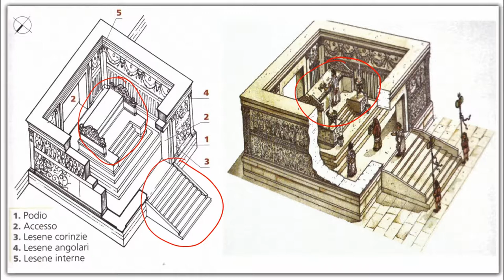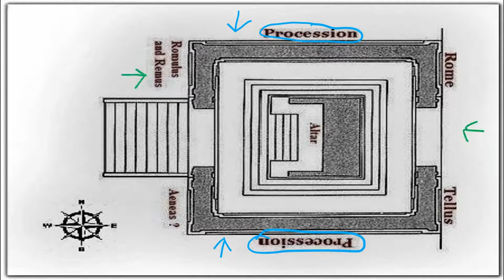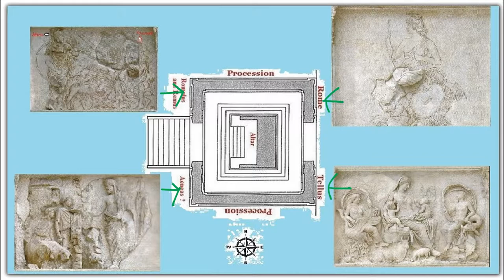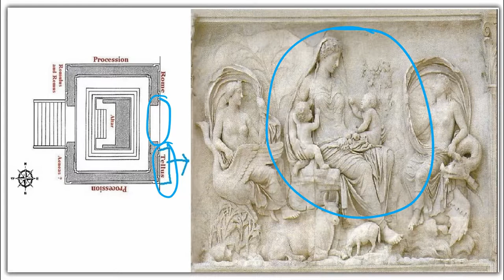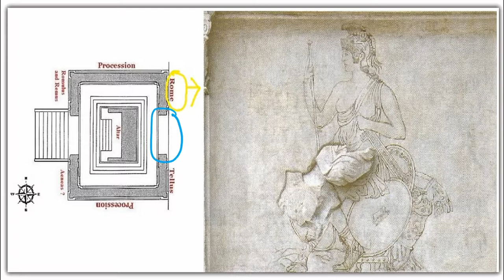L'Ara pacis, l'altare della pace